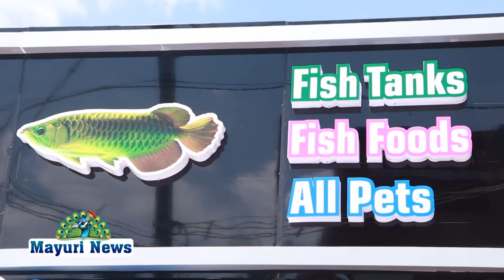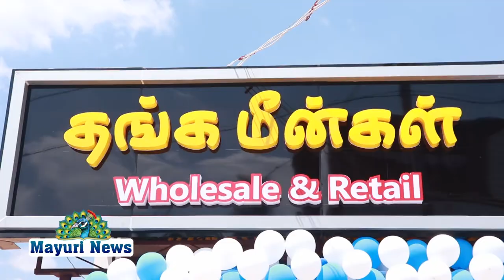தங்க மீன்கள் அக்வாரியம் STC காலேஜ் ரோடு அருகில் சிறப்பாக துவங்கப்பட்டது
தங்க மீன்கள் அக்வாரியம் பெருமாள்புரம் சர்ச் அருகில் ஏழு வருடமாக சிறப்பாக செயல்பட்டு வருகிறது அதன் இரண்டாவது முறையாக  ரீடைல் கிளை எஸ் சி காலேஜ் ரோடு அருகில் சிறப்பாக துவங்கப்பட்டது